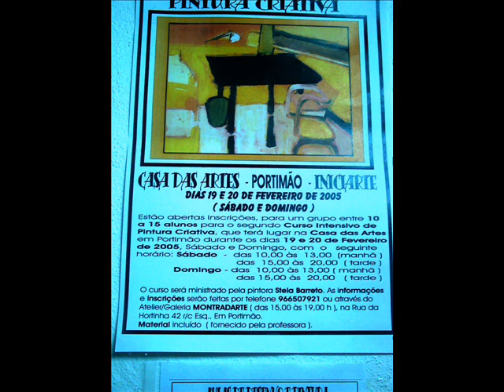Pintura Criativa - Workshop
Workshop de fim de semana, 16 horas, sob o tema de Pintura Criativa, realizado durante um sábado e domingo 8 horas cada dia sob a orientação de Stela Barreto pintora e professora de artes plásticas.